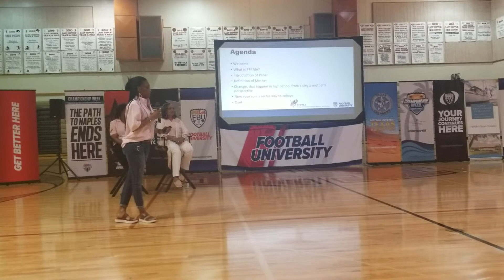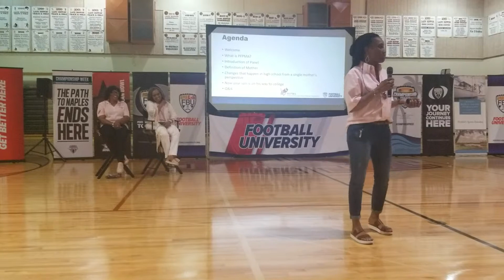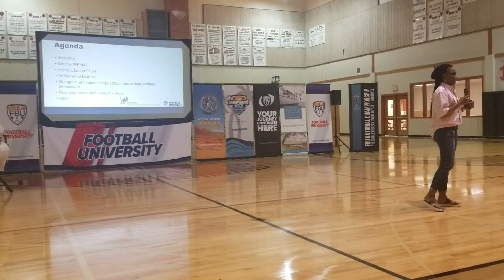FBU Texas Showdown PFPMA Mom's Panel Pt. 2